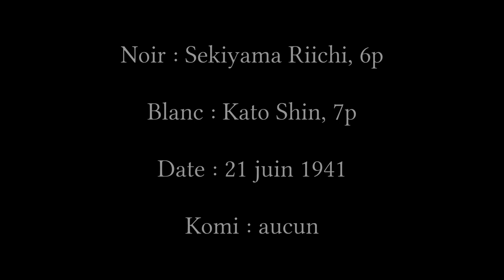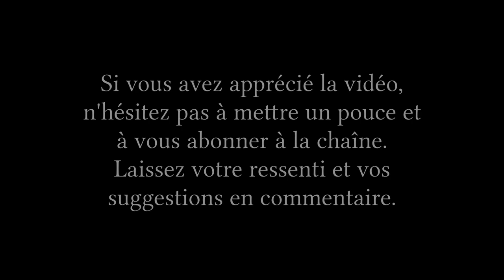4ème Partie de la Finale du 1er Honinbo (1941) | Jeu de Go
Dans la vidéo d'aujourd''hui, je vous propose de revivre la quatrième partie de la finale du 1er Honinbo, qui s'est tenue en 1941. Ce duel opposait deux joueurs professionnels de Go : Kato Shin, 7ème dan professionnel (7p), jouant avec les pierres blanches, et Sekiyama Riichi, 6ème dan professionnel (6p), jouant avec les pierres noires.

Vous pouvez télécharger le fichier SGF de la partie via ce lien

Si vous avez apprécié la vidéo, vous pouvez soutenir la chaîne en aimant la vidéo et/ou en donnant votre avis / ressenti dans la section des commentaires.

Ne manquez aucun stream, cliquez sur "Follow" !
Toutes les infos importantes dans les sections "À propos" et "Calendrier".

Vos avis et commentaires importent, n'hésitez pas à les partager !

Suivez-moi pour plus de contenu :

Twitch (En ligne tous les mardis et jeudis à 20h !)

Découvrez aussi d'autres passionnés de Go :

TherapieGo :  @TherapieGo
Râleur : @ralerautourdugoban
MDZ :  @MDZGo
FulguroGo :  @FulguroGo
FFG :  Fédération Française de Go
SITS : @stonesintheshell4089

Besoin de ressources supplémentaires ?